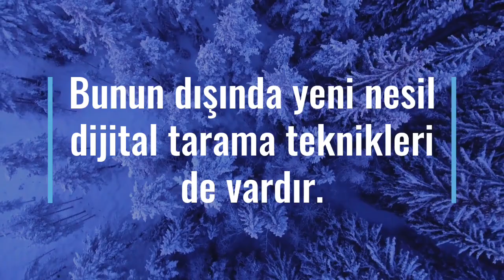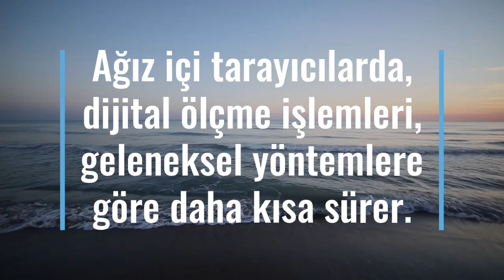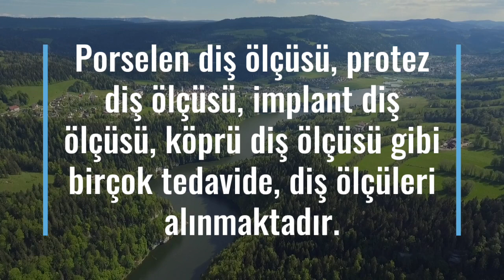Diş Ölçüsü Nasıl Alınır?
Diş ölçüsü, hastaların ağız içerisinde yapılacak işlemlerde laboratuvar veya model üzerinden yapılması gerektiğinde alınır. Hastaların ağzından bir ölçü alınarak, ağız şeklinin bir kalıba dökülmesi gerekir. Hastaların ağız kısmında yapılacak olan işlemler, hasta ağzında uygulanmaz. Öncesinde dışarıda bir ortamda, laboratuvar ortamı veya kliniklerde diş ölçüsü alınarak, öncesinde uygulama yapılır. Diş ölçüsü almanın çeşitli teknikleri vardır. Ölçü almada, eski geleneksel teknikler çok sık kullanılır. Bunun dışında yeni nesil dijital tarama teknikleri de vardır. Diş ölçüsü alımı şöyledir:

Geleneksel olan tekniklerde, hamur tarzındaki bir materyalin ölçüleri, kaşıkla beraber ağız içerisine yerleştirilir.
Hamurun donması beklenir. Çenenin kalıbı olan materyal donduktan sonra çıkarılır.
Ağız ölçüsü modele yansır. Yani çenenin kalıbını çıkartacak bir ölçü olmuş olur.

Dijital Tekniklerde Diş Ölçüsü Nasıl Alınır?
Dijital teknikler, geleneksel yöntemlere göre daha konforludur. Dijital tekniklerle diş ölçüsü alma işlemi şöyledir:

Dijital tekniklerde, ağız içi kamera sistemleri kullanılır. Bu kamera sistemlerinde saniyede binlerce foto çekilir.
Çekilen fotoğraf kareleri birleştirilir. Böylece ağız içerisindeki görüntü net şekilde bilgisayar ortamına aktarılır.
Ağız ölçüsü, bilgisayar ile tamamlanmış olur. Bilgisayar ortamında görüntülenen üç boyutlu ağız içi modelleri, hata payını tamamen ortadan kaldırır. İşlem ile protez uygulamalarında ağız içi ve dişlere tam oturan bir model sağlanır.
Dijital tarama yöntemlerinin geleneksel yöntemlerine göre en avantajlısı da ölçü kaşıklarının kullanılmamasıdır. Böylece diş ölçüsü alınırken mide bulantısı engellenir ve hasta konforu artar.

Diş Ölçüsü Alma Ne Kadar Sürer?
Ağız içi tarayıcılarda, dijital ölçme işlemleri, geleneksel yöntemlere göre daha kısa sürer. Ağız içi tarayıcılar veya diğer dijital ölçü alma süresi ise 3-5 dakika sürer. Yani aynı gün içerisinde diş ölçülerinin alınması, hazırlanması mümkün olur. Geleneksel diş ölçüsü alma işlemleri ise, laboratuvar aşamalarına göre farklı olabilir. Bu nedenle diş hekimiz ile iletişime geçmeniz gerekir. Diş ölçüleri, birçok farklı işlem için alınabilir. Porselen diş ölçüsü, protez diş ölçüsü, implant diş ölçüsü, köprü diş ölçüsü gibi birçok tedavide, diş ölçüleri alınmaktadır.